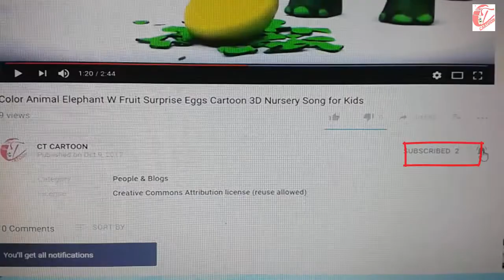Learn color part 10 w surprise eggs and coca cola HAMMER for kids and children ct cartoon